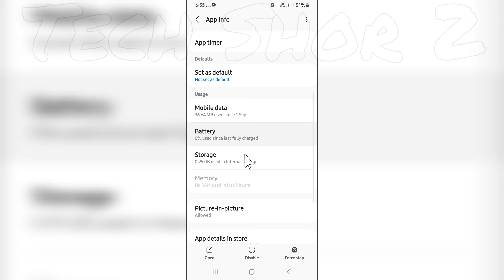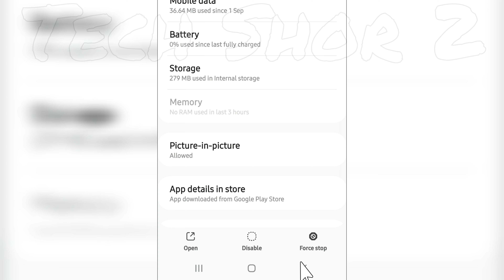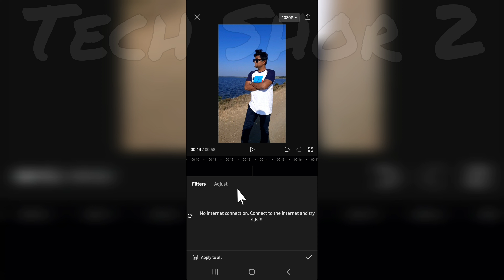How To Solve Capcut No Internet Connection Problem Capcut App No Internet Problem 2023